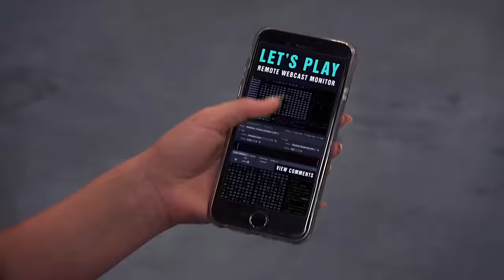Game Shakers | Hudson Cam | Nickelodeon UK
In a bid to drive an online audience, Babe attaches a live camera to Hudson as he carries out his day-to-day activities.